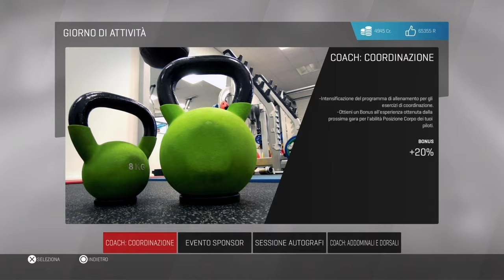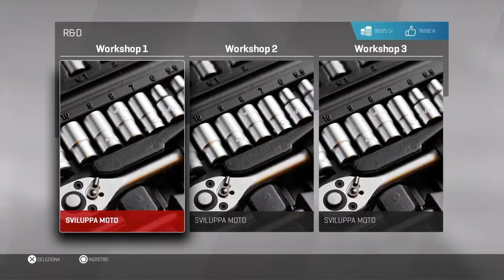Spedd up!!!![MotoGp 17] EP.11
ID online PS4:Mattia813433.